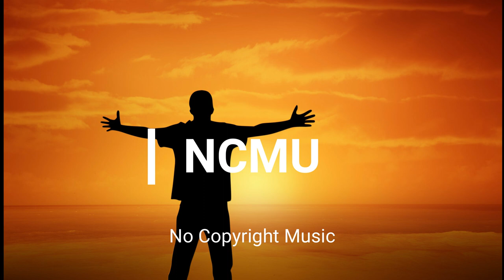MusicbyAden Dusk (NCMU No Copyright Music)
Best NCMU no copyright music that is non-copyrighted so you can use it in your youtube videos.